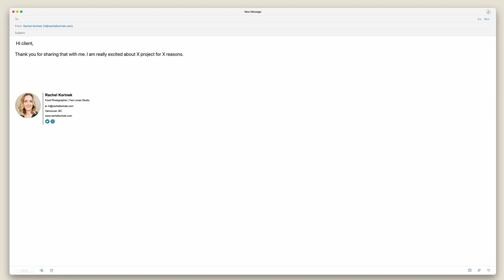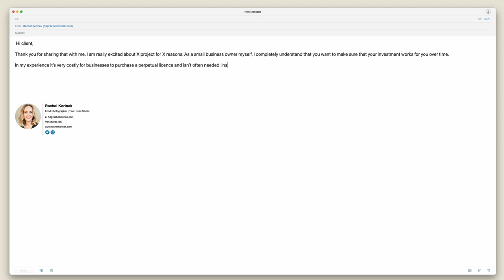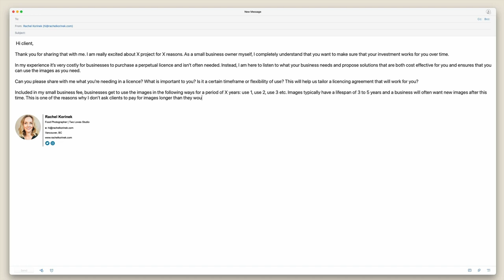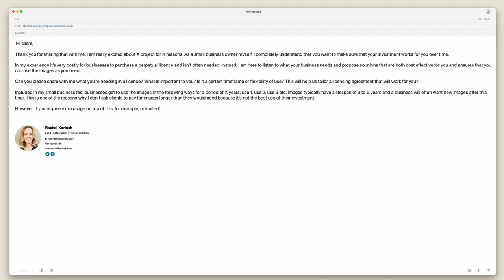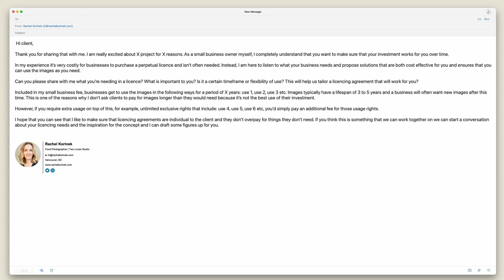How to Talk to Clients About Perpetual Licensing in Photography: Step-by-Step Example.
Ever been asked by a client to provide a perpetual licence (often for free)? Let's talk about what a perpetual licence is and how I talk to clients about licencing using an EXACT client example. Together, I'll walk you through what to say step-by-step.

Composition Essentials Lightroom Magic Retouching Food Photography Capture One Magic Tethered Flow